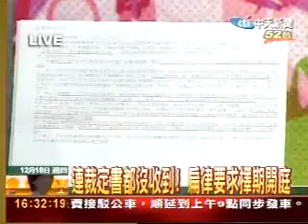新台灣星光大道 97.12.18 PART7